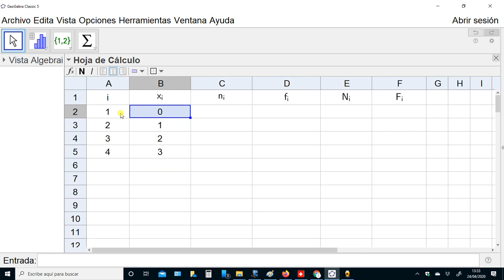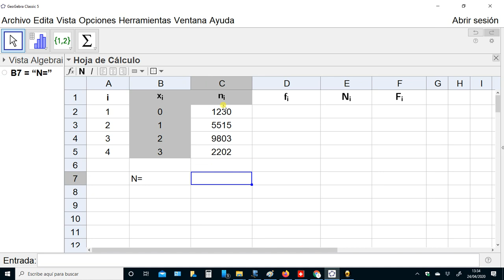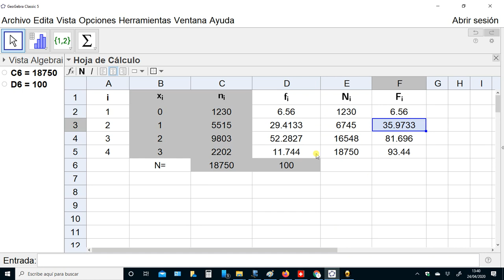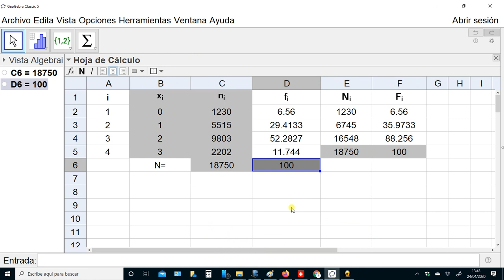ESO2 - Estadística de una variable. Frecuencias acumuladas ( absolutas y relativas )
Cálculo de la frecuencias acumuladas con la utilidad de hoja de cálculo de GeoGebra